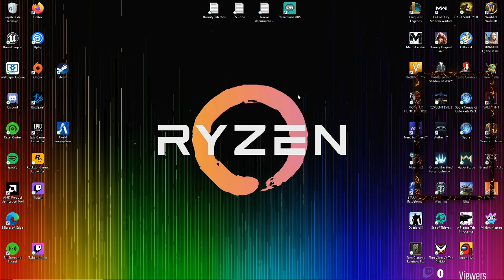Pirateria con los parceros